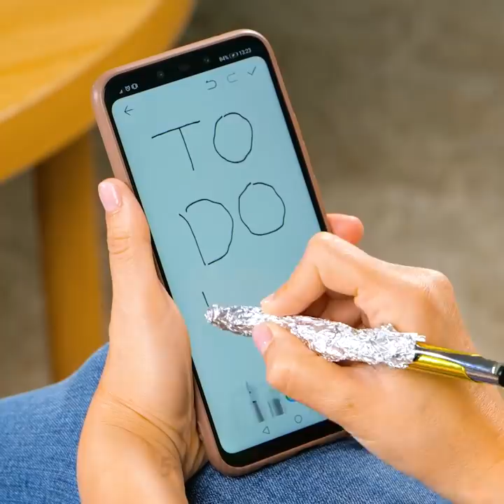35 DAILY HACKS YOU DIDN'T KNOW BEFORE || Smart Hacks For Every Occasion!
TIMESTAMPS:
00:41 When glasses is your daily routine
01:37 Helpful cleaning hacks
02:39 Cleaning hacks for hard-to-reach places
03:33 How to dry your clothes
05:01 Easy way to inflate balloons
06:51 How to make spoon using 3d pen
08:10 Unusual way to use scotch tape
09:38 DIY soap dish
11:25 New ways of using ordinary things